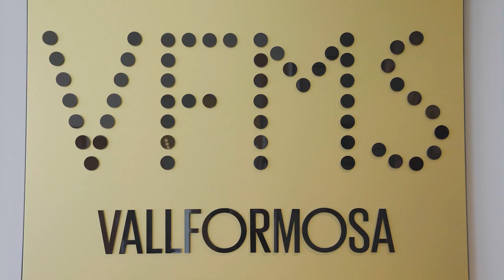Vallformosa, una empresa d'èxit gràcies a la internacionalització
Des del 1865, Vallformosa ha esdevingut un referent en el món vitivinícola i actualment exporta els vins i escumosos a 52 països d’arreu del món. Amb més d’un centenar de treballadors i una facturació anual de més de 33 milions d’euros, aquesta empresa establerta al Penedès compta amb la col·laboració de 400 viticultors que cultiven a les seves terres prop de 14 milions de kg de raïm.